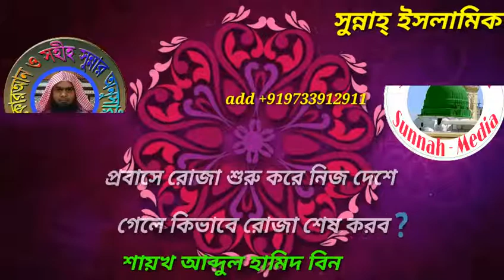প্রবাসে রোজা শুরু করে নিজ দেশে গেলে কিভাবে রোজা শেষ করব❓শাইখ আব্দুল হামিদ বিন সিদ্দীক হুসাইন।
📖 আল- ক্বুরআন 📖

  فَاسْأَلُوا أَهْلَ الذِّكْرِ إِن كُنتُمْ لَا تَعْلَمُون َ
🔆 জ্ঞানীদেরকে জিজ্ঞেস কর, যদি তোমাদের জানা না থাকে।

📚আল - হাদিস 📚
🔆‘আবদুল্লাহ ইবনু ‘আমর (রাঃ) হতে বর্ণিত। নাবী সাল্লাল্লাহু আলাইহি ওয়াসাল্লাম বলেছেন, আমার কথা পৌঁছিয়ে দাও, তা যদি এক আয়াতও হয়। আর বনী ইসরাঈলের ঘটনাবলী বর্ণনা কর। এতে কোন দোষ নেই। কিন্তু যে কেউ ইচ্ছে করে আমার উপর মিথ্যারোপ করল, সে যেন জাহান্নামকেই তার ঠিকানা নির্দিষ্ট করে নিল। (আধুনিক প্রকাশনীঃ ৩২০৩, ইসলামিক ফাউন্ডেশনঃ ৩২১২) ( সহীহ বুখারী তাওহীদ ৩৪৬১)